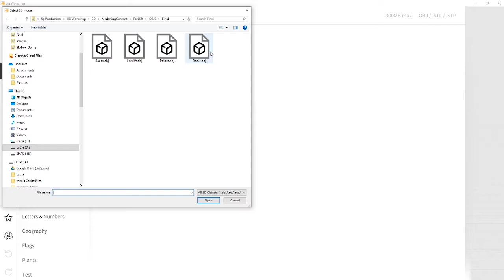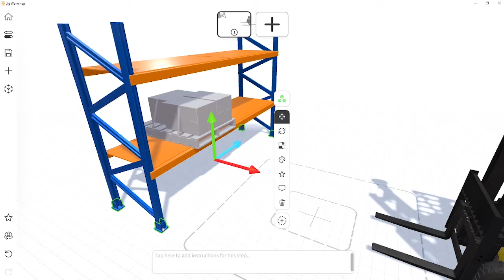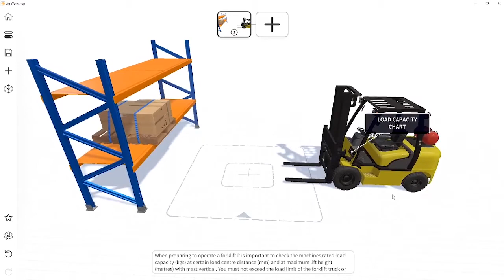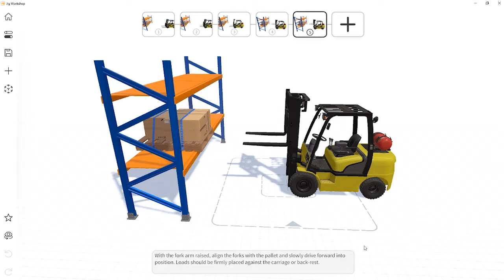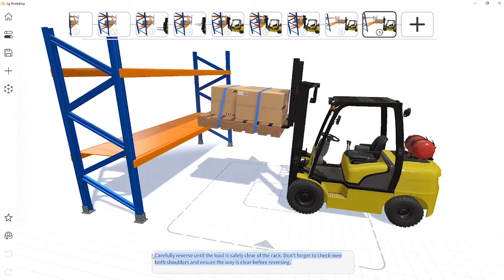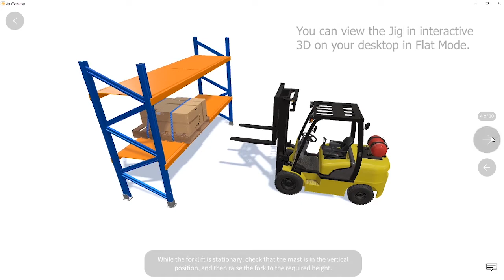JigSpace tutorial: How to build our forklift Jig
Have a go yourself! Follow along with this tutorial demonstrating how to build our forklift Jig.

- Our software is available on desktop and mobile

00:00 Upload your 3D models
00:40 Add colors and textures to your 3D models
02:16 Add steps and animations to your 3D presentation
05:22 View your Jig in 3D flat mode
05:39 View your Jig in augmented reality